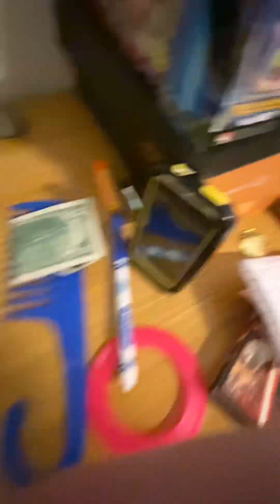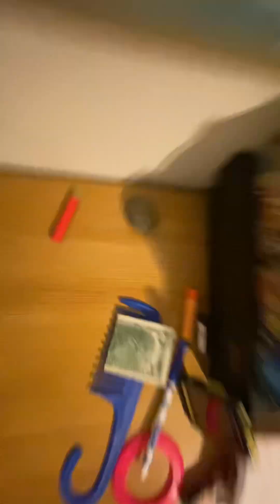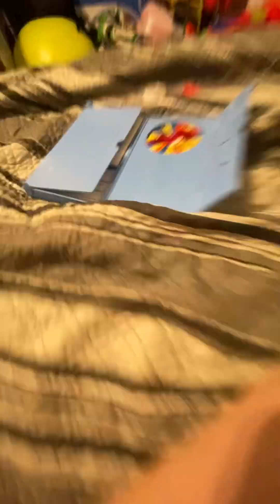BFTGC 4: Wheel of Fortune